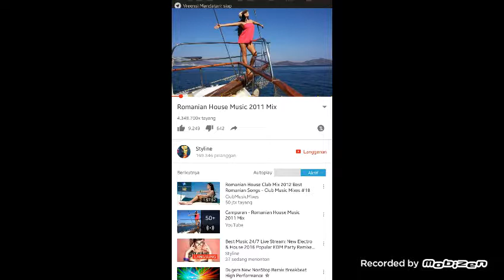HOUSE MUSIK RUMANIAN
Langganan di Channel ini terimakasih!